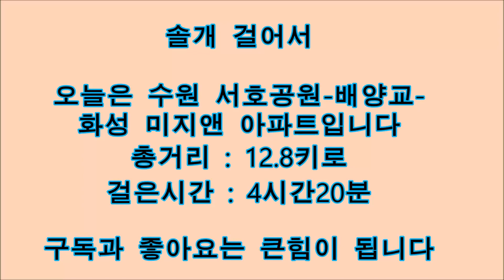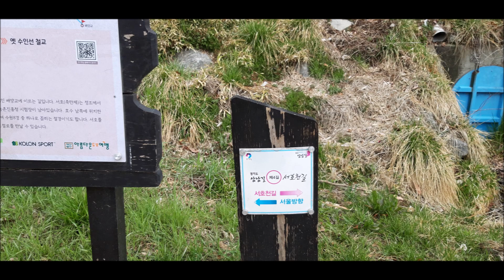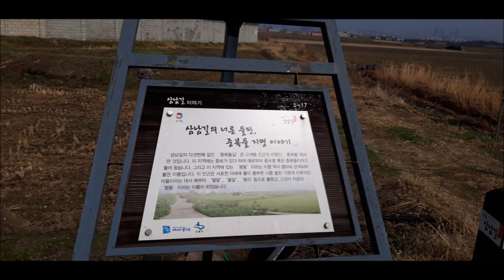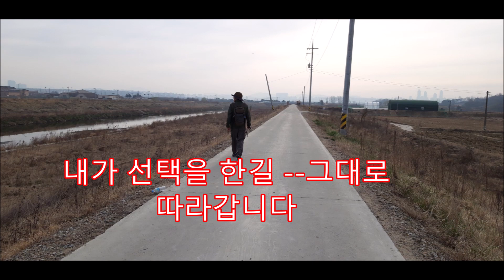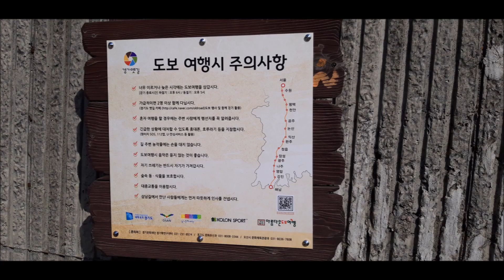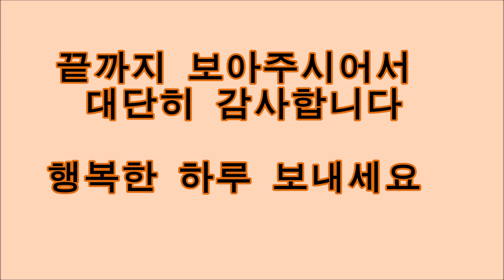걸어서 국토종단, 수원서호공원배양교-화성신한미지앤아파트 총거리 12.8키로 걸은시간4시간 20분 WALK EXPEDITION,걸어서땅끝까지, 국토종주, 두청춘의 도보여행,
솔개걸어서 : 두청춘의 당돌한 도보여행기입니다, 임진각에서 해남땅끝 마을까지의 기록입니다, 작년에 걸었던 것을 기록화 하기위하여 다시 꺼내 옮김니다, 총52구간입니다 오늘은 39,38구간입니다
걸음이 주는 최고의 선물은 자연과의 대화입니다
걸으면서 일어난 다양한 이야기와 풍경을 눈앞에 펼쳐놓았어요 . 동떨어진 감상적 여행담이 아닌, 우리 삶 속에 들어와 있는 생생한 체험입니다  동네 어른들과 나눈 사소한 대화 등은 어찌 보면 흔한 이야기지만 쉬이 발견할 수 없는 진솔함이 묻어 있습니다  The duration of viewing time is more important than number of views. pls watch at least 3 min,   I always respond your action